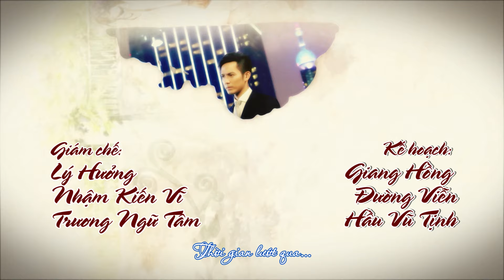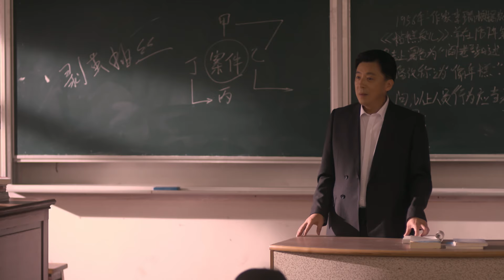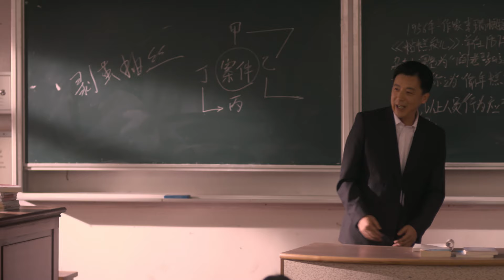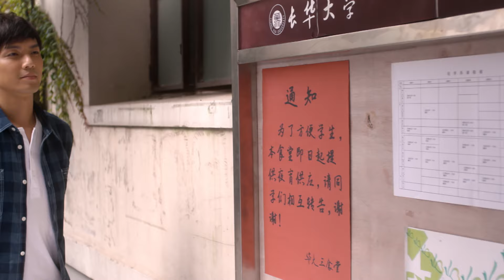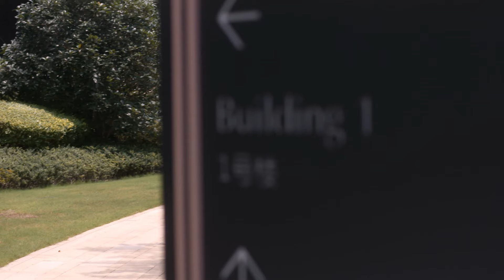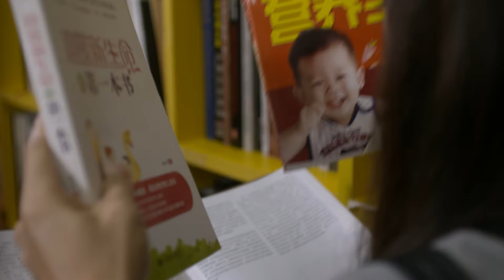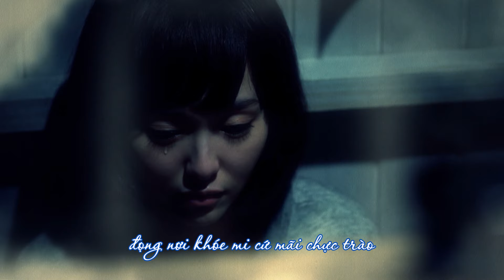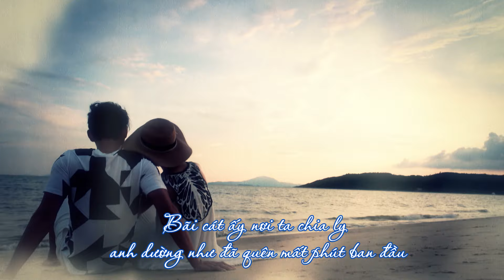KHOẢNG CÁCH TÌNH YÊU TẬP 32 | Phim Bộ Tình Cảm Ngôn Tình Hiện Đại Thuyết Minh Hay Nhất 2024